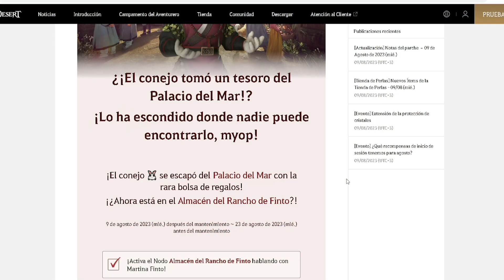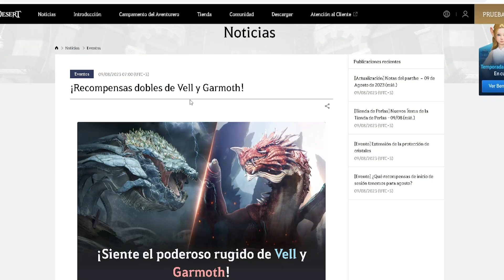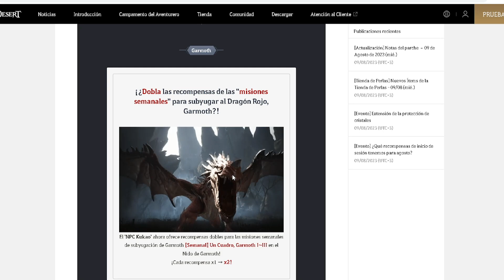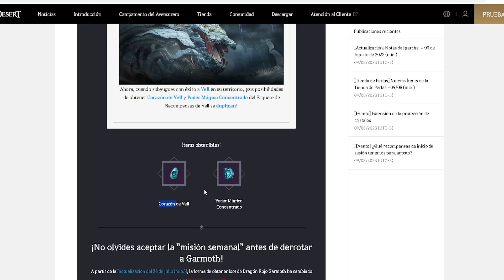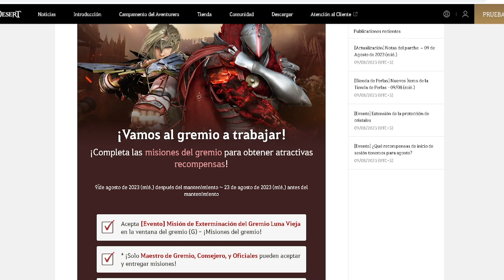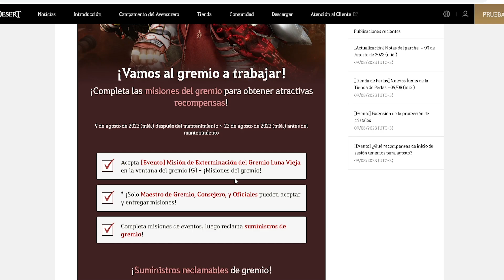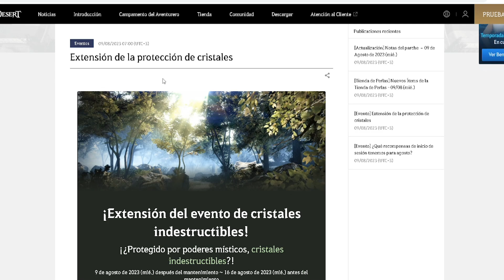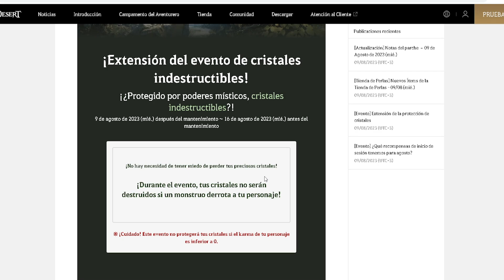BLACK DESERT SA | EVENTOS | BOLSAS DE CONEJO | DOBLE RECOMPENSA GARMOTH | HOT TIME | BDO Español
Hola gente los dejo con todos los eventos que han salido hoy 09 de agosto, están interesantes así que espero les sea de utilidad toda esta info y nos vemos en otra oportunidad, gracias chao chao!!👍

🔥BDO SA MISIONES PREVIAS MAGNUS NUEVO TERRITORIO🔥

--- APEX LEGENDS
--- LOST ARK

✔ BLOODBORNE ✔
✔ RESIDENT EVIL 2 REMAKE ✔

✔✔ Si deseas contactarme por discord ✔✔
KYFOR#5585